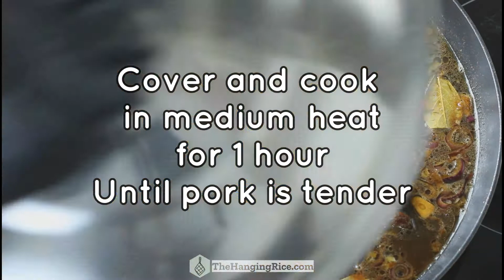Pork Adobo with Sprite